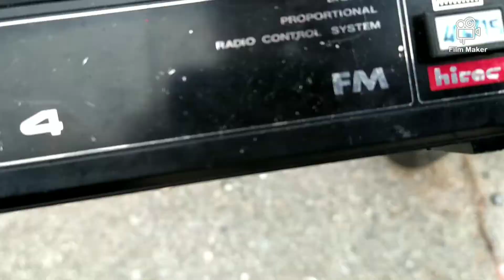HPI truggy RC 4.6ccm engine